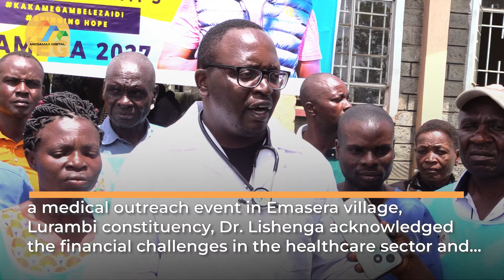Union Chairman urges government and stakeholders to prioritize healthcare funding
Union Chairman urges government and stakeholders to prioritize healthcare funding amidst ongoing challenges